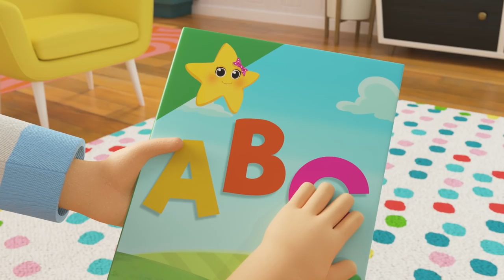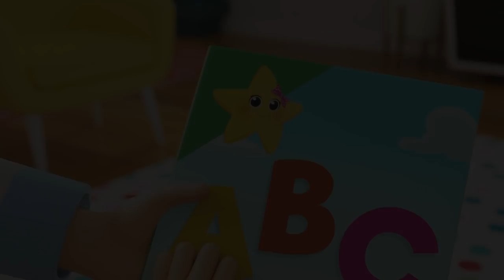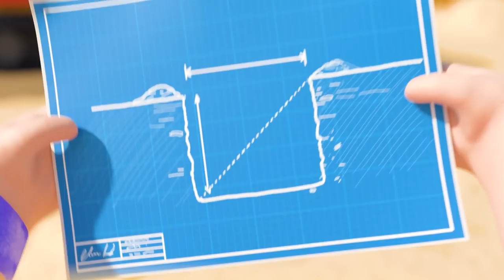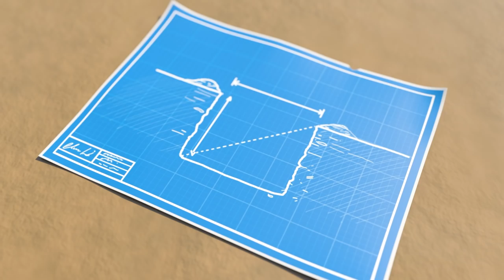Dress Up Song! | Baby Cartoons - Kids Sing Alongs | Moonbug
Episodes:
Dress Up (Princesses, Pirates, and Planes)
5 Little Ducks
Learn Shapes Colors and Numbers - Finger Family Muddy Puddles
3 Little Kittens
1, 2, What Shall We Do?
New Look - Baa Baa Black Sheep
Rain Rain Go Away - Playing in Puddles with Friends
New Look - 5 Little Speckled Frogs
Name Song
Wheels On The Bus
5 Little Ducks
Driving In My Car
5 Little Monkeys Jumping On The Bed
Work Work Work
ABC Phonics
Sick Song
I'm An Excavator